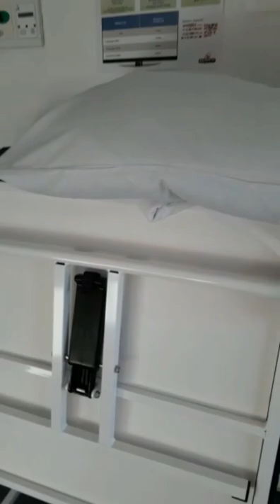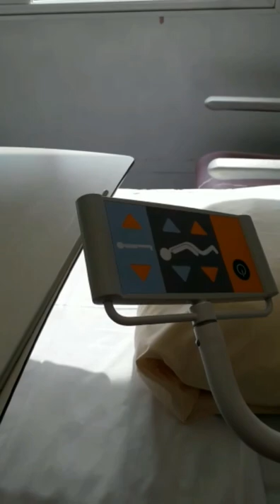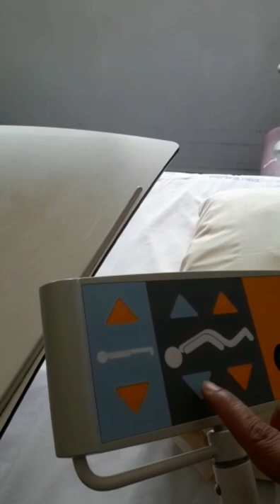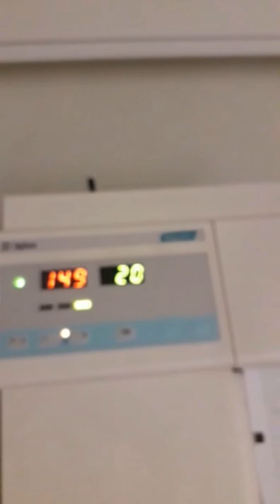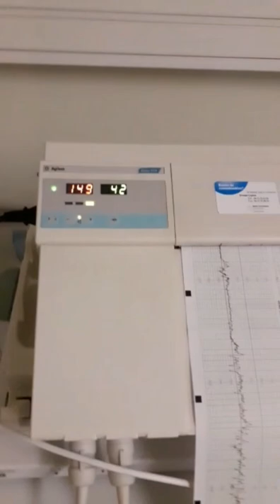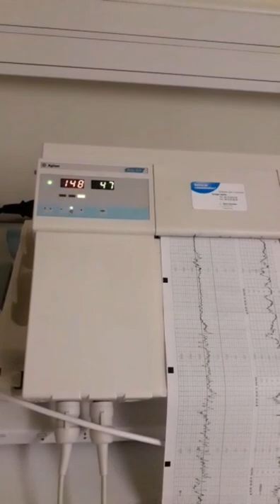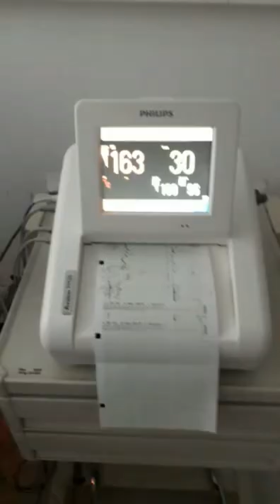الولادة في مستشفى فرنسا الجزء الأخير, وشكر خاص للحبايب😘🌷🌺🌸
الله يرزق كل مسلم ومسلمة الذرية الصالحة عاجلا غير اجلا يارب 🌷🌺🌸⁦🏵️⁩🌻